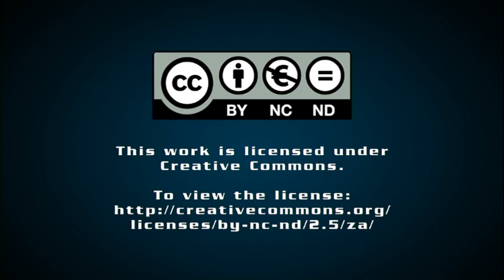Group unveils integrated airport security offering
Thales South Africa, part of the global Thales South Africa, focuses on the security of citizens, infrastructure and nations. Its latest offering is the airport operation control centre (AOCC), which is an integration of all of its security systems, to enable airports to make decisions more effectively.